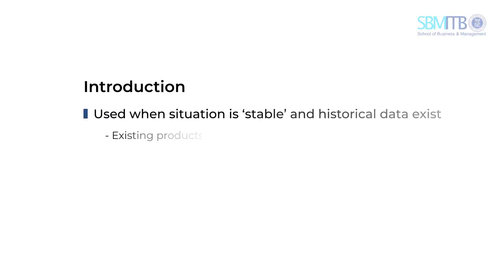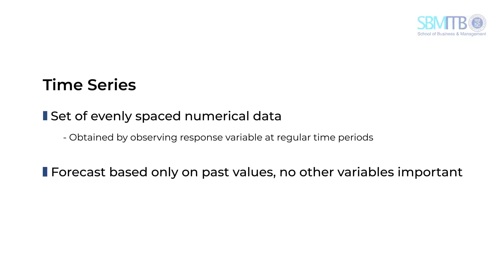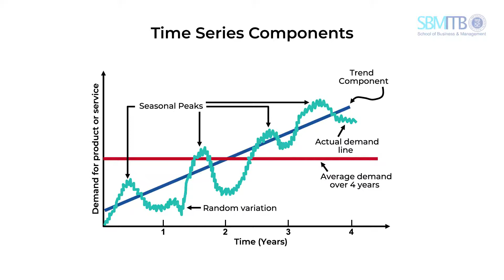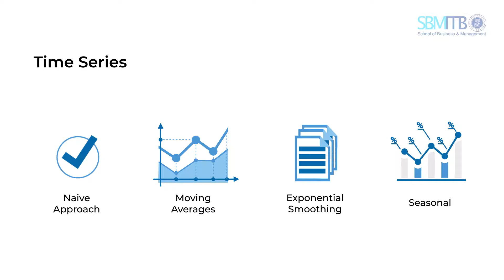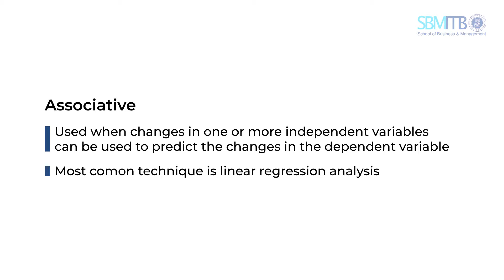Nur Budi Mulyono: Forecasting (Part 3)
In this video, our lecturer, Nur Budi Mulyono, explains forecasting method using Time Series Method. He will also talk about Time Series element, and the example of application time series method in operation management. Let’s check out the video!